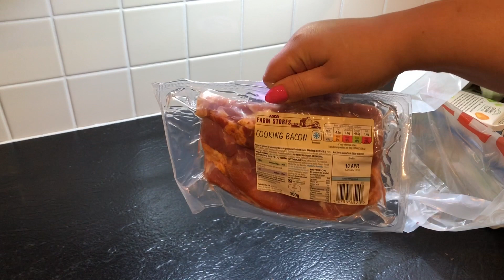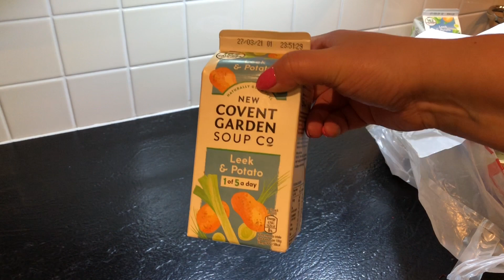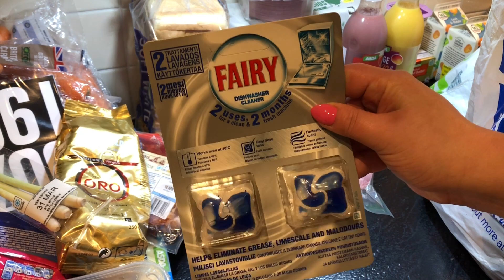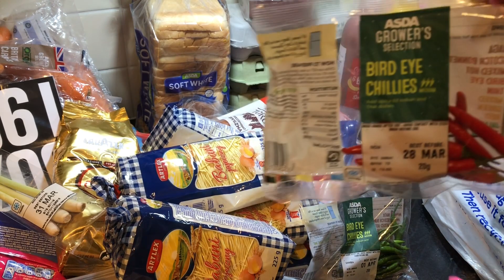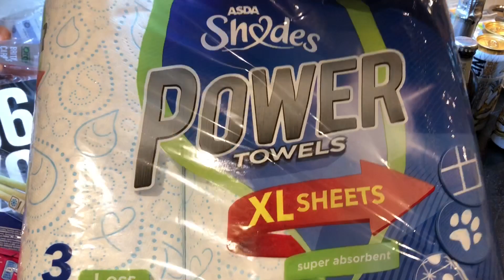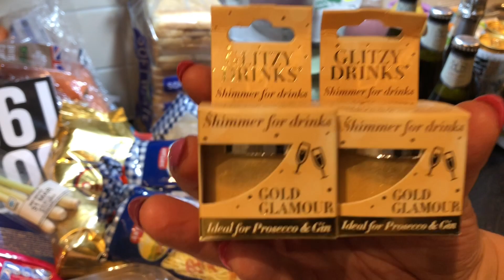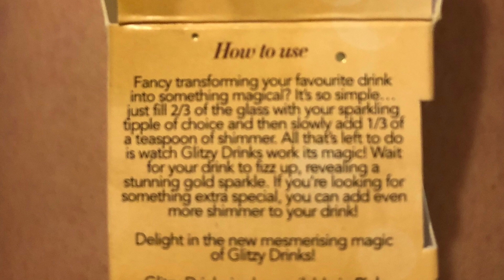Szybki FOOD HAUL. Zakupy spożywcze 🛒🛍 i magiczny proszek 🥂🍾😱